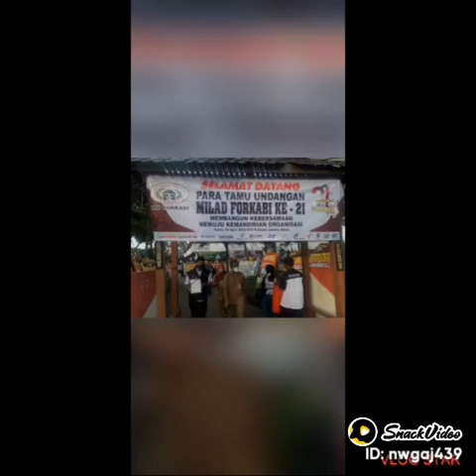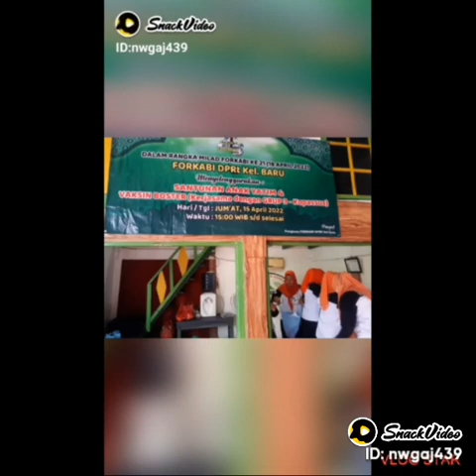Memori milad 21Forkabi // Sambut Milad 22